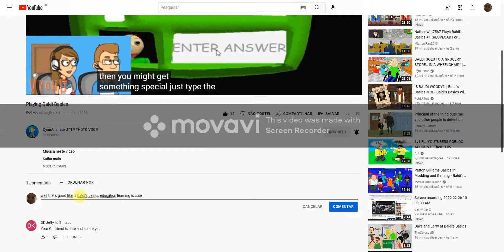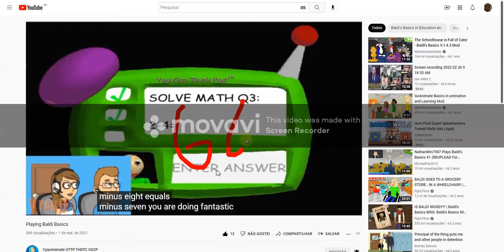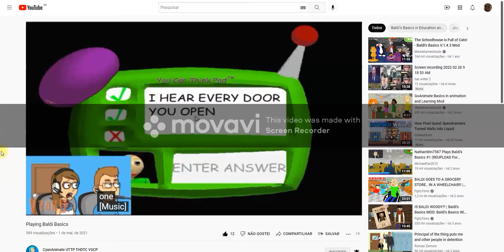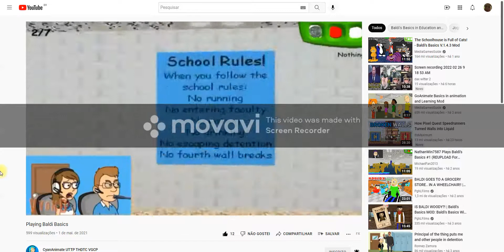Diamond Counter's Playing Are Girlfriend Baldi's Basics (LIKE FOR YOU CUTE)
I Hope Enjoyed is All Baldi's Basics Education And Learning!